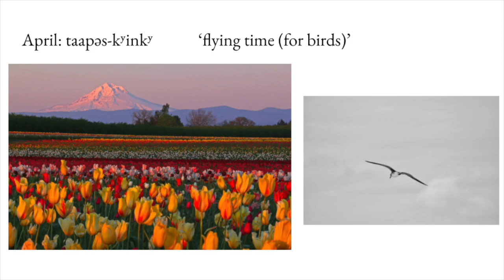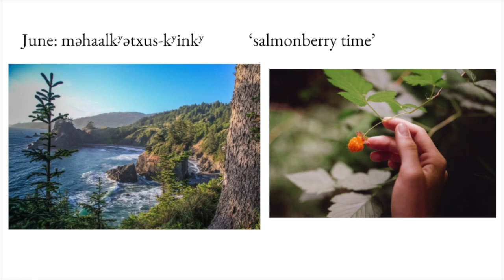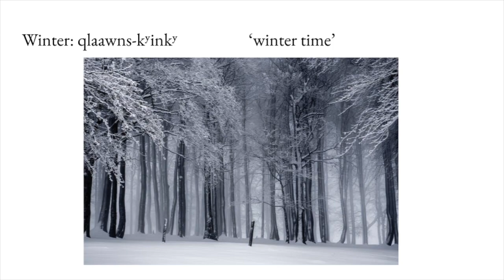Alsea Months and Seasons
In Alsea, the names of months are based on cultural practices and natural phenomena in Alsea territory, present day Waldport and Alsea, OR. Enjoy!